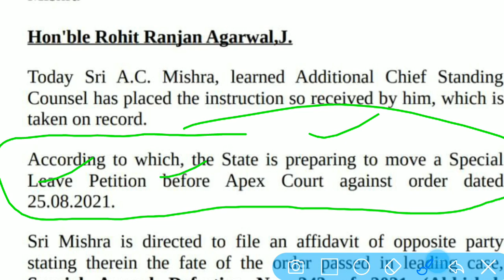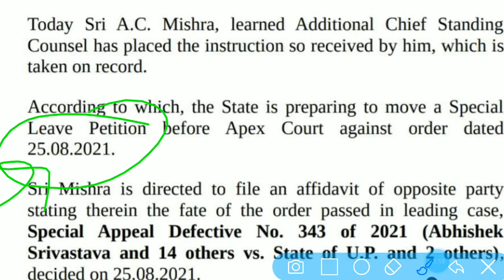69000 शिक्षक भर्ती उत्तर कुंजी प्रकरण ऑर्डर आ गया धोखा दिया गया है😥😥@TEAM RISHABH MISHRA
69000 शिक्षक भर्ती उत्तर कुंजी प्रकरण ऑर्डर आ गया धोखा दिया गया है😥😥

69000shikshakbharti
@TEAM RISHABH MISHRA

68500 shikshak bharti latest news, 68500 shikshak bharti, 68500 shikshak bharti new update, 68500 shikshak bharti ka paper, 68500 shikshak bharti court update, 68500 shikshak bharti latest update, 68500 shikshak bharti paper

68500 shikshak bharti latest news, 68500 shikshak bharti, 68500 shikshak bharti new update, 68500 shikshak bharti ka paper, 68500 shikshak bharti court update, 68500 shikshak bharti latest update, 68500 shikshak bharti paper

69000 shikshak bharti latest news today,
69000 shikshak bharti 3rd counselling,
69000 shikshak bharti latest news,
69000 shikshak bharti latest news today online adda,
69000 shikshak bharti latest news today live,
69000 shikshak bharti news,
69000 shikshak bharti latest news today cut off,
69000 shikshak bharti update,
69000 shikshak bharti answer key,
69000 shikshak bharti aaj ki update,
69000 shikshak bharti answer key prakaran,
69000 shikshak bharti answer key latest news today,
69000 shikshak bharti aaj ki news,
69000 shikshak bharti answer key matter,
69000 shikshak bharti answer key update,
69000 shikshak bharti affidavit,
69000 shikshak bharti breaking news,
69000 shikshak bharti breaking news today,
69000 shikshak bharti bank draft,
69000 shikshak bharti ke bare mein,
69000 shikshak bharti ke bare mein bataiye,
69000 shikshak bharti 69000 shikshak bharti,
69000 shikshak bharti cut off,
69000 shikshak bharti counselling,
69000 shikshak bharti cut off 3rd counselling,
69000 shikshak bharti counselling documents,
69000 shikshak bharti current news,
69000 shikshak bharti court update,
69000 shikshak bharti cut off merit,
69000 shikshak bharti current update,
69000 shikshak bharti dharna,69000
69000 shikshak bharti document verification,
69000 shikshak bharti dd,
69000 shikshak bharti document,
69000 shikshak bharti documents for counselling,
69000 shikshak bharti dharna pradarshan,
69000 shikshak bharti demand draft,
69000 shikshak bharti draft,
69000 shikshak bharti education mantra,
69000 shikshak bharti expected cut off today,
69000 shikshak bharti exam paper,
69000 shikshak bharti eligibility criteria,
69000 shikshak bharti exam date,
69000 shikshak bharti eligibility,
69000 shikshak bharti final cut off,
69000 shikshak bharti final merit list,
69000 shikshak bharti first merit list,
69000 shikshak bharti file,
69000 shikshak bharti form kaise bhare,
69000 shikshak bharti form,
69000 shikshak bharti final print,
69000 shikshak bharti ghotala,
69000 shikshak bharti general cut off,
69000 shikshak bharti gunank,
69000 shikshak bharti gunank kaise banaye,
69000 shikshak bharti go,
69000 shikshak bharti gunank kaise nikale,
69000 shikshak bharti grade pay,
69000 shikshak bharti gudank,
69000 shikshak bharti high court update,
69000 hajar shikshak bharti today news,
69000 shikshak bharti important documents,
69000 shikshak bharti topper interview,
69000 shikshak bharti joining letter,
69000 shikshak bharti joining date,
69000 shikshak bharti jila avantan suchi,
69000 shikshak bharti ki jankari,
69000 shikshak bharti ki latest news,
69000 shikshak bharti ka vetan kab milega,
69000 shikshak bharti ki latest update,
69000 shikshak bharti ka latest news,
69000 shikshak bharti ki salary kitni hai,
69000 shikshak bharti ki salary kab aayegi,
69000 shikshak bharti ki teesri list,
69000 shikshak bharti ki third counselling,
69000 shikshak bharti latest update,
69000 shikshak bharti latest news today education mantra,
69000 shikshak bharti latest news todayति answer key,
69000 shikshak bharti mein,
69000 shikshak bharti merit list,
69000 shikshak bharti merit,
69000 shikshak bharti merit list cut off,
69000 shikshak bharti me gunank kaise nikale,
69000 shikshak bharti me kya kya document lagega,
69000 shikshak bharti merit kaise banegi,
69000 shikshak bharti maths solution,
69000 shikshak bharti new update,
69000 shikshak bharti news today,
69000 shikshak bharti notification,
69000 shikshak bharti news update today,
69000 shikshak bharti niyukti patra,
69000 shikshak bharti news today live,
69000 shikshak bharti news latest,
69000 shikshak bharti online adda,
69000 shikshak bharti online adda for study,
69000 shikshak bharti obc cut off,